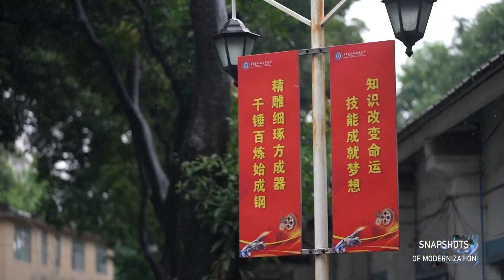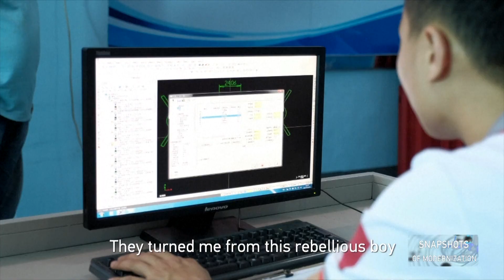WorldSkills champion dedicates himself to cultivating skilled workers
A highly skilled computer numerical control (CNC) milling worker has devoted himself for years to teaching students in south China's Guangdong Province, as told by an episode of a China Media Group documentary series.

Titled "Snapshots of Modernization", the documentary tells stories about the changes in every aspect of the life of ordinary people.

This episode focuses on Yang Denghui, champion of the 44th WorldSkills Competition, who gave up a well-paid job and chose to become a teacher to help more ambitious talents shake off poverty and change their lives.

Yang participated in the 44th WorldSkills Competition and won the gold medal in CNC milling, earning him the title of the country's best player.

The WorldSkills Competition, also known as the "Olympics for technicians," is a global professional skills promotion event held every two years.

After the competition, Yang gave up several good-paid job offers and decided to become a teacher in the Guangdong Machinery Technician College, devoting himself to vocational education.

In his six years as a teacher, Yang has cultivated two world and two national champions. Many of his former students have found well-paid jobs. Yang is happy to see his students, mostly coming from rural areas, change their lives with professional skills.

Yang said he was a rebellious boy when he was a student. But he was fortunate enough to meet great teachers at the vocational school he was enrolled, who saved and changed him. Now it is his turn to pass on knowledge and kindness to younger generations.

Chinese modernization is socialist modernization pursued under the leadership of the Communist Party of China. It contains elements that are common to the modernization processes of all countries, but moreover, it has more something unique to the Chinese context.

Chinese modernization is characterized by the following features: It is the modernization of a huge population, the modernization of common prosperity for all, the modernization of material and cultural-ethical advancement, the modernization of harmony between humanity and nature, and the modernization of peaceful development.